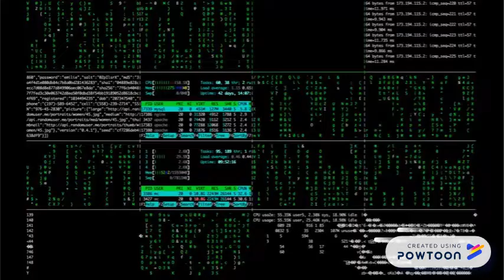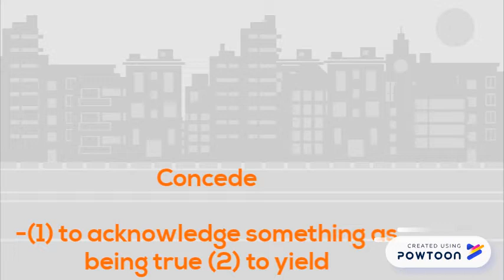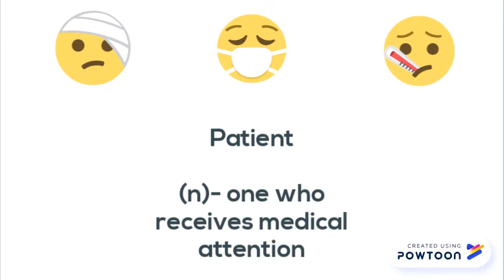PreAP Vocab #6 18/19